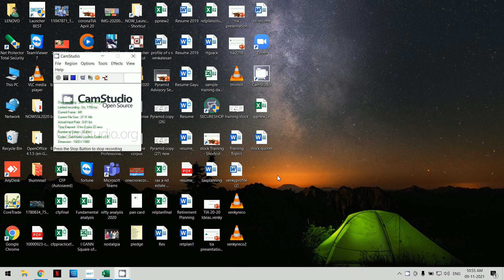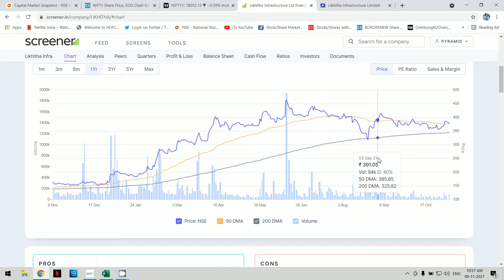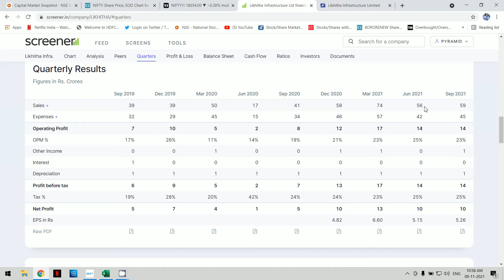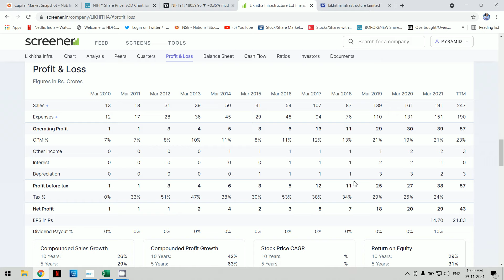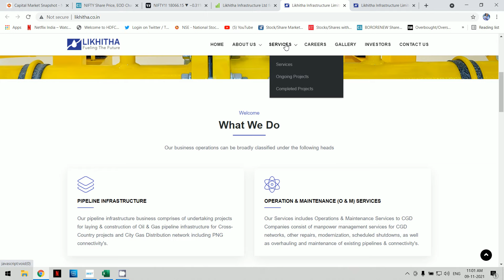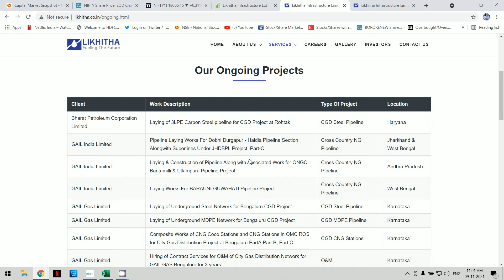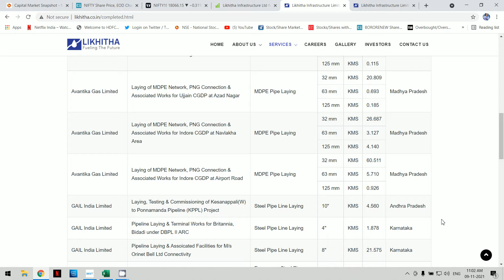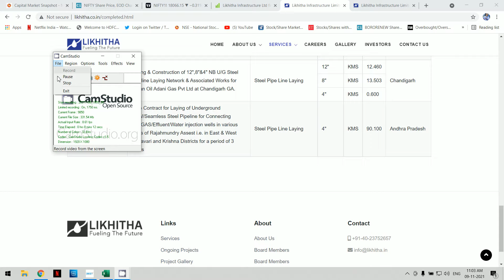Stock Analysis | LIKHITHA INFRASTRUCTURE | 9 11 2021 | Investor Education